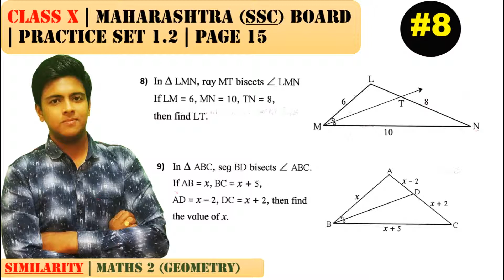Similarity [Part 8] | Class 10 | Practice set 1.2 (MATHS 2) | Mah. (SSC) Board | Q8 and Q9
Chapter name: Similarity

8)
In triangle LMN, ray MT bisects angle LMN. If LM = 6, MN = 10, TN = 8, then find LT.

9)
In triangle ABC, seg BD bisects angle ABC. If AB = x, BC = x+5, AD = x-2, DC = x+2, then find value of x.

If you are in class 10th then come and learn TRIGONOMETRY with me.

If you are in Class 12 and you want to learn Integration chapter from Mathematics then,